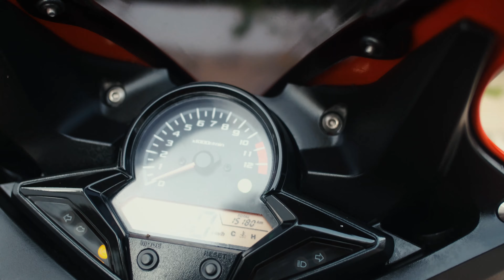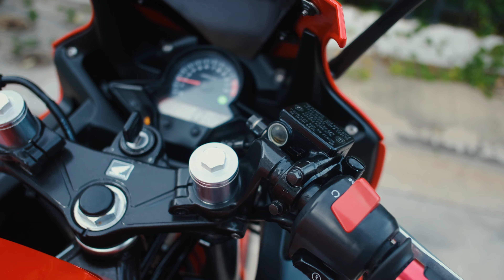Honda CBR300R จดปี 2017 สวยจัดเดิมทั้งคัน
- วิ่งมา 15,xxx กม.
- ใช้งานปกติดีทุกอย่าง รถพร้อมโอน พร้อมใช้
- เปลี่ยนของเหลวแล้ว
- ต่างจังหวัดส่งได้ครับผม
- มีบริการเก็บเงินปลายทางครับ
💥 จัดไฟเเนนซ์💥
👉 ดาว 20% ยอดดาว 10,600
รับรองไม่ผิดหวังแน่นอนครับ
รับเทินทุกรุ่นครับ